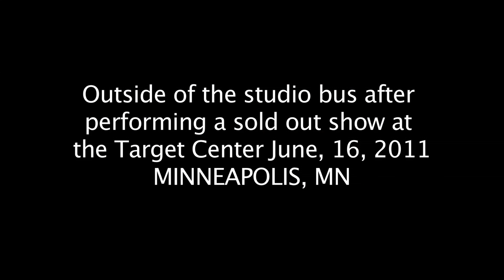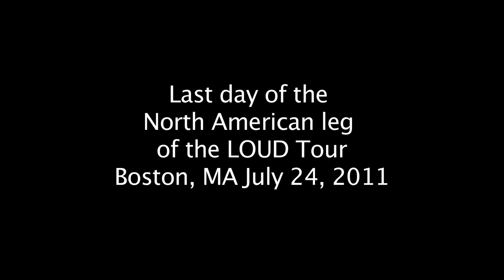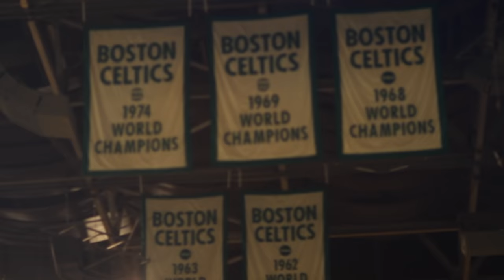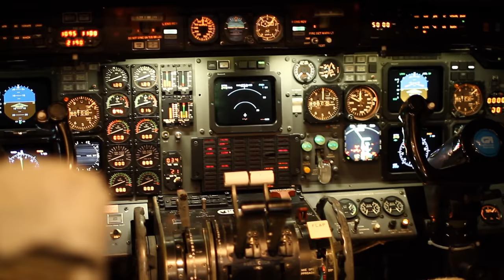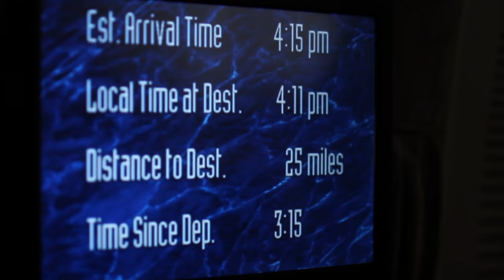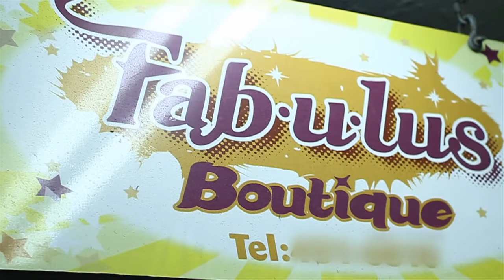Rihanna - Road To 'Talk That Talk' (Part 1)